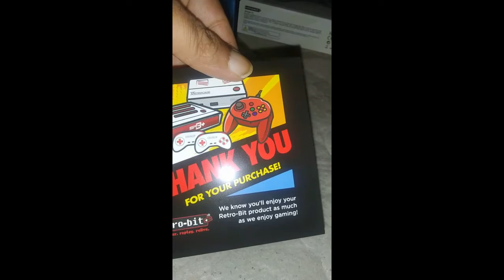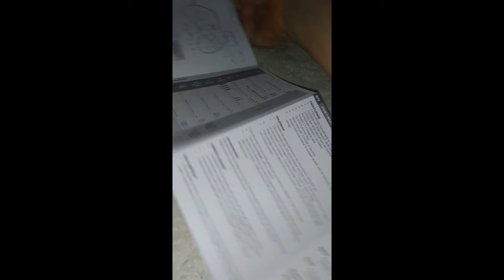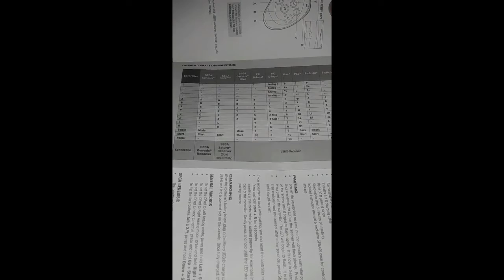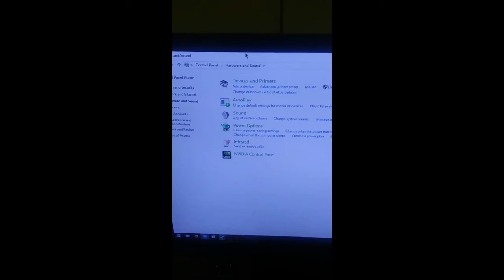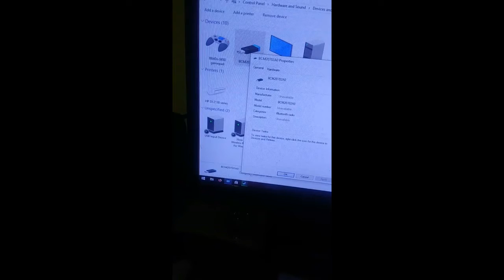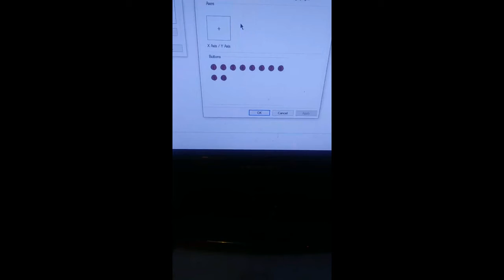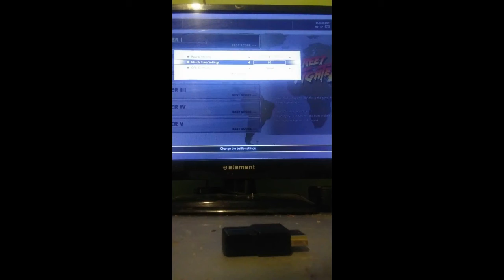Unboxing RetroBit Saturn wireless Part 1 PC test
Testing the RetroBit Saturn wireless gamepad on
PC and Dreamcast using the Total Control 3 (TC3).
Part 2 is here. I tested it on the Dreamcast.